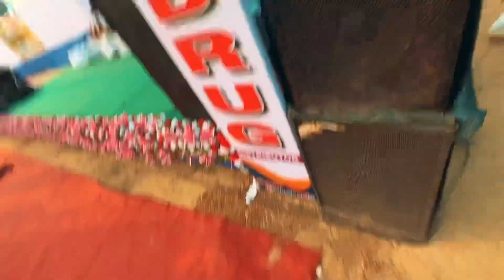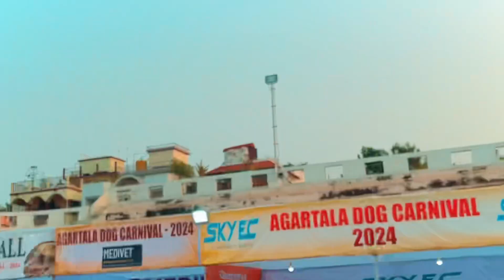Visiting Agartala Dog Carnival - Rest day | 365 bulk Ep.11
So hey guys welcome to episode 11 of my 365 bulk journey,